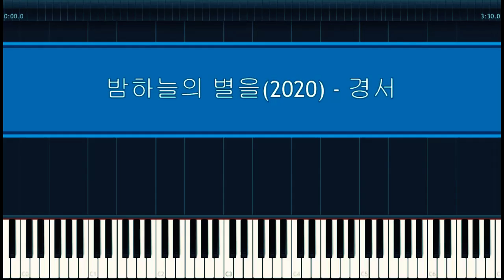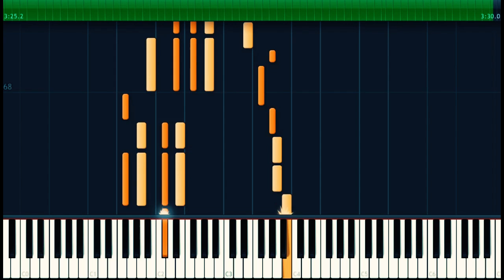[Piano Tutorial] 밤하늘의 별을(2020) - 경서